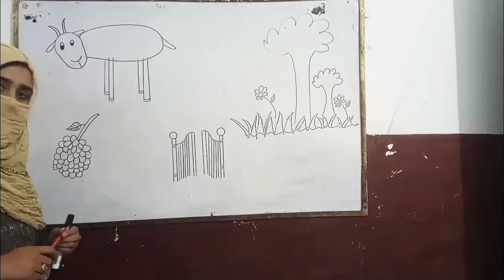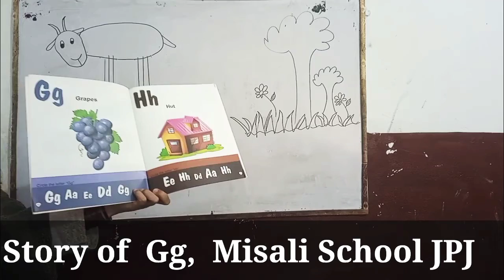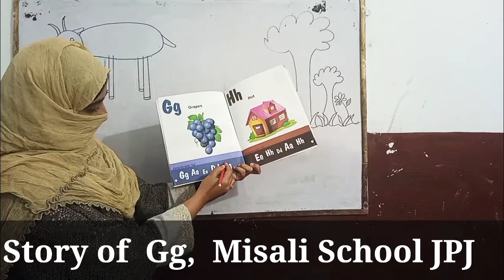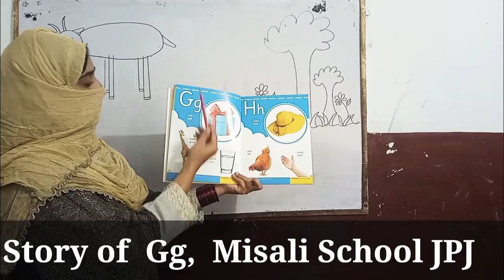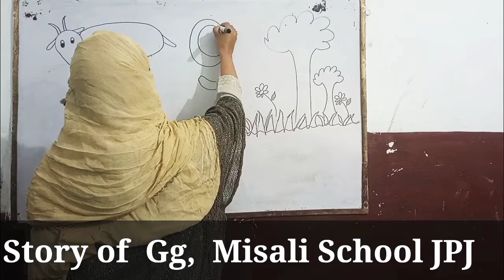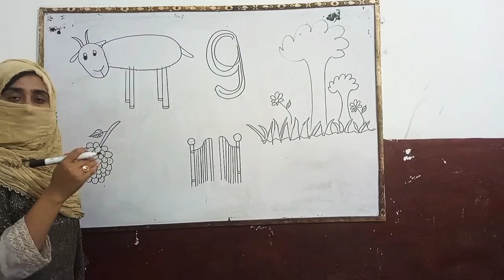Story of Gg Misali School JPJ